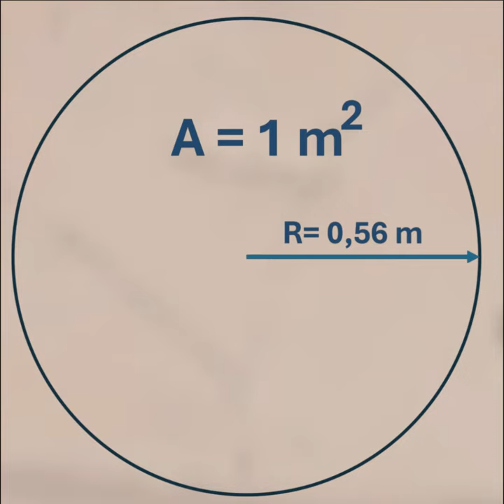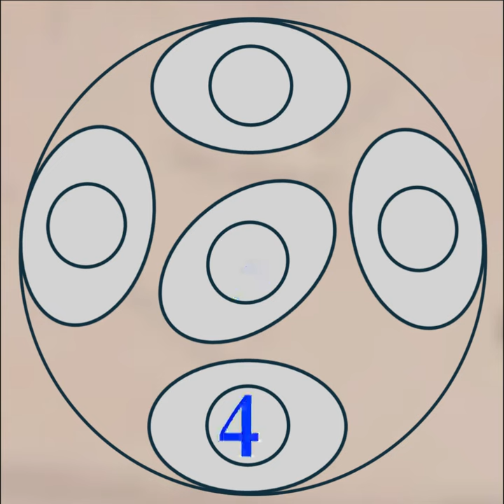COPACABANA, UM MILHÃO DE PESSOAS?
O ex-presidente Jair Bolsonaro convocou apoiadores para uma manifestação na Praia de Copacabana, no Rio de Janeiro, que ocorrerá no dia 21 de abril, a partir das 10h.
Será que atingiremos um milhão de pessoas?
Divulgue encaminhando esse vídeo.